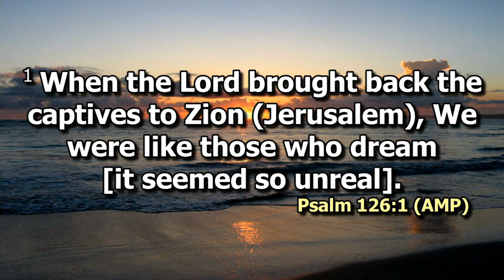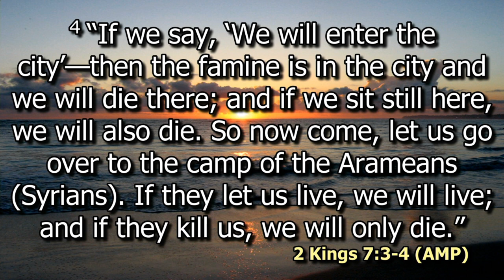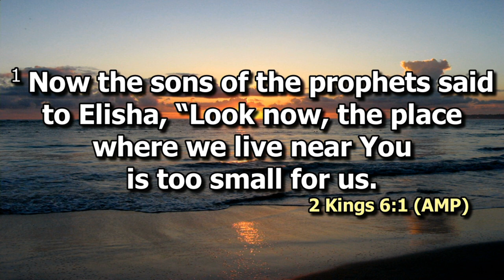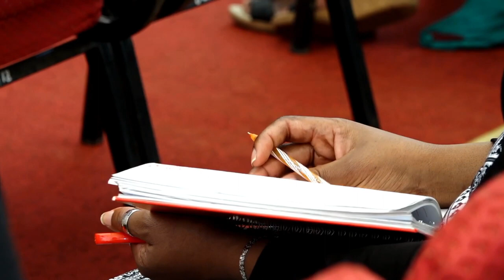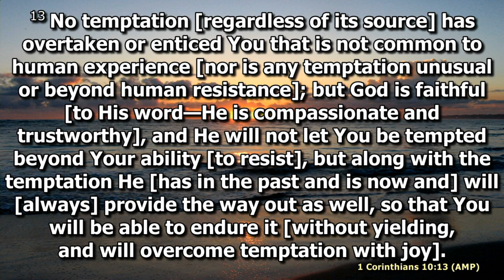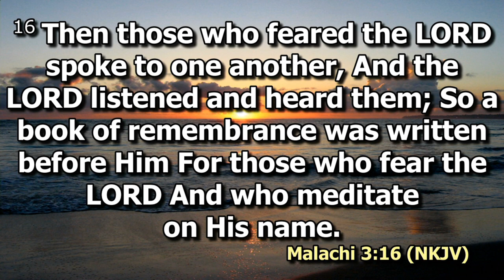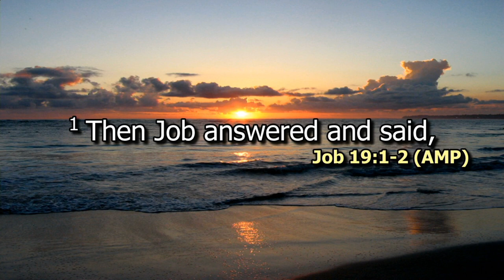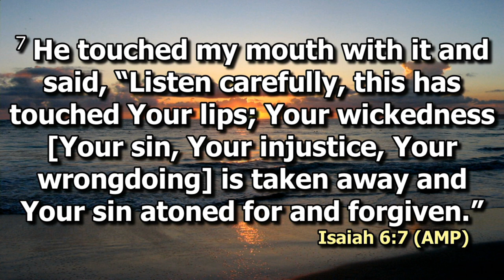Conversations | Ps Wacu Mwangi | SWC DCIKZ